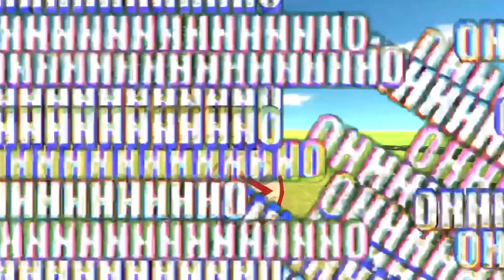จุดอ่อนของสปาตัน spata story_{ARBS story}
ตอนแรกที่คิด จะให้สปาตันถูกไล่และถูกช่วยโดยโกสต์และมาล้างแค้นเฉยๆ
แต่พออัดปั๊บ จะกลายเป็นสปาตันไร้ซึ่งความสามรถ แต่ไม่ติ๊งต๊อง
และพอตอนทำเสร็จผลก็อย่างที่เห็น โครตโหลยโท่ย
เอาglobinไปกินซะ